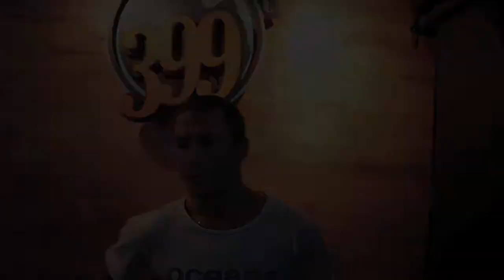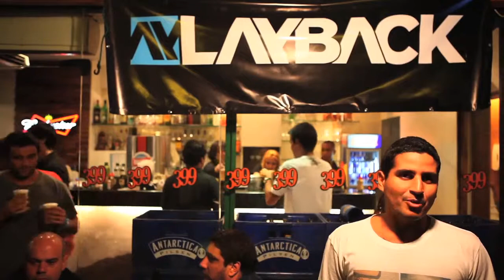Lançamento do LAYBACK.com.br no Bar 399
No dia 14 de setembro, o LAYBACK.com.br entrou no ar oficialmente com a matéria TARJA PRETA. Na noite seguinte, a comemoração foi no Bar 399, na Rua Olegário Maciel, Barra da Tijuca. Com a sessão de tow-in do dia 27 de agosto, em Teahupoo, passando na íntegra no telão, seguido do filme da Rusty, GO GORDO, alguns dos nomes mais influentes do surf no Rio estavam por lá celebrando este passo à frente para o Surf no Brasil. Entre eles estavam: Pedro Scooby, Felipe "Gordo" Cesarano, Nelson Pinto, Ian Cosenza, Diego Silva, Tiago Arraes, Gustavo Camarão, Luiz Blanco, Henrique Pinguim, André Portugal, Pedro Tojal, Bidu, Pedro Fortes e outros...